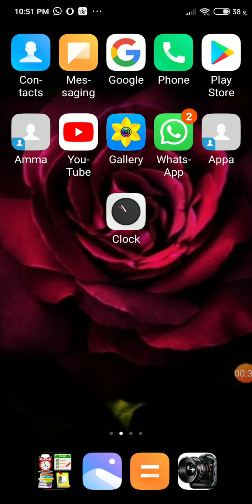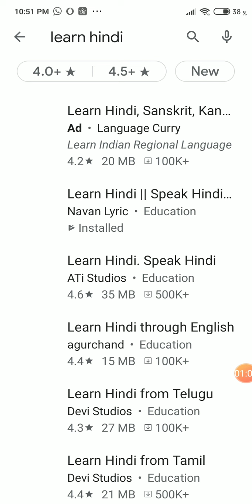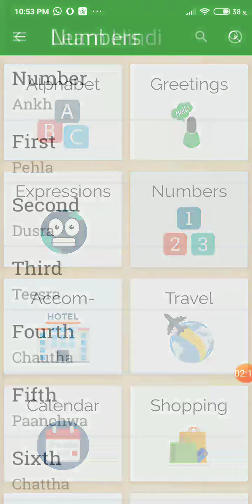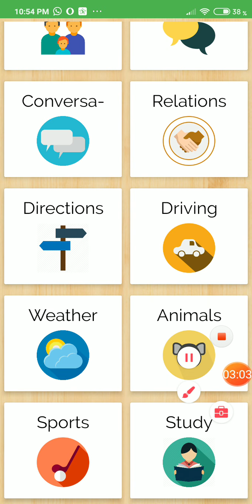learn Hindi. offline very easy with sweet and short video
how to learn in the and get knowledge updates with offline